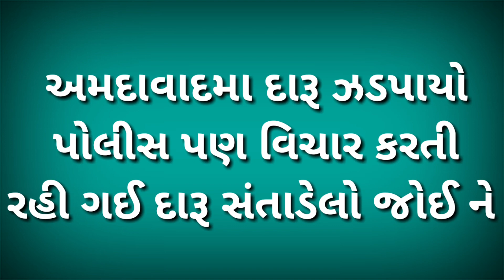Gujarat : અમદાવાદમા દારૂ ઝડપાયો પોલીસ પણ વિચાર કરતી રહી ગઈ દારૂ સંતાડેલો જોઈ ને || Gujarat News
Gujarat : અમદાવાદમા દારૂ ઝડપાયો પોલીસ પણ વિચાર કરતી રહી ગઈ દારૂ સંતાડેલો જોઈ ને || Gujarat News Valsad.